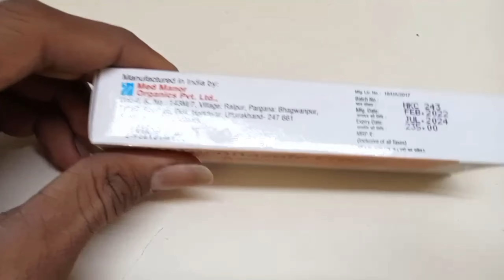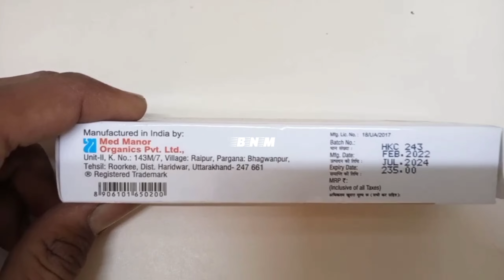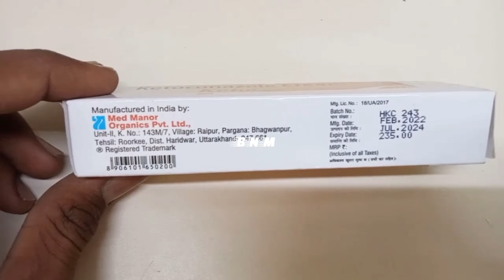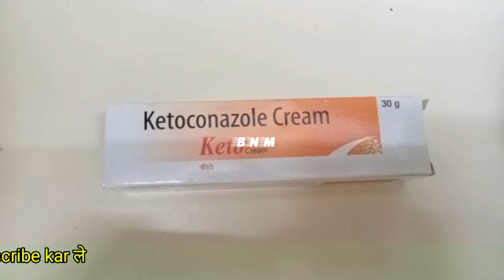keto cream uses | price | composition | dose | side effects | review | in hindi